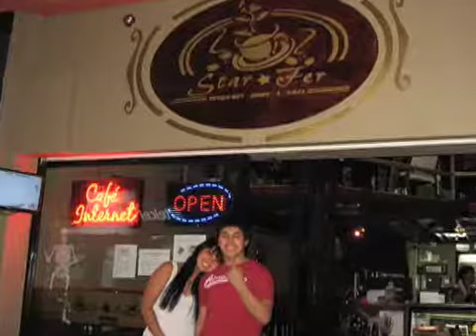Mexicali / Fernanda Morales & Brandon Sotomayor 2008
Mexicali / Fernanda Morales & Brandon Sotomayor  Vinicio &  Cynthia Rodriguez having a cool time in Mexicali Mexico